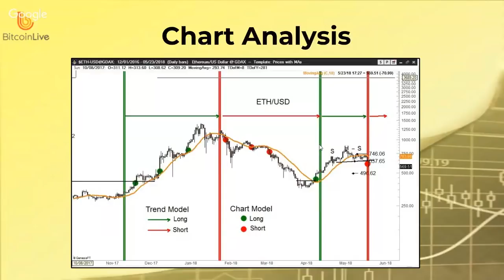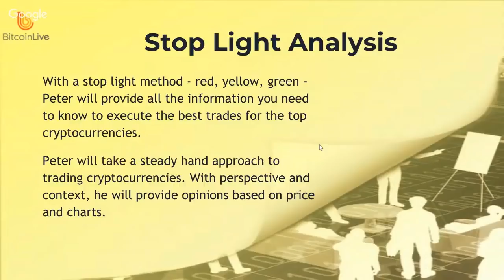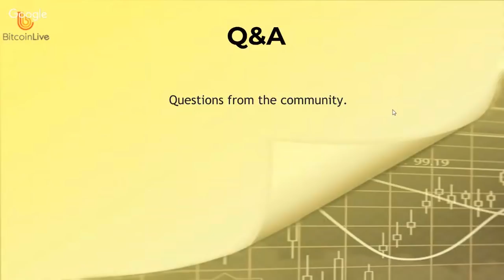Peter Brandt Bitcoin Live Webinar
Bitcoin Live is an educational trading and investing subscription based platform that aims to provide original & unique actionable information by analysts on everything Bitcoin & crypto related. It is a team of respected, professionals with over 100 years of trading experience. The overall goal is to build a community where traders of any experience level can learn and enhance their skills with a variety of content options and active chat rooms.